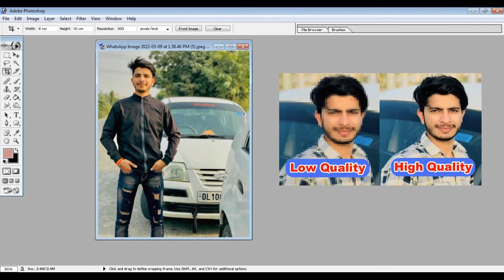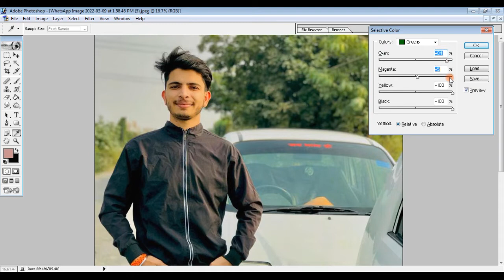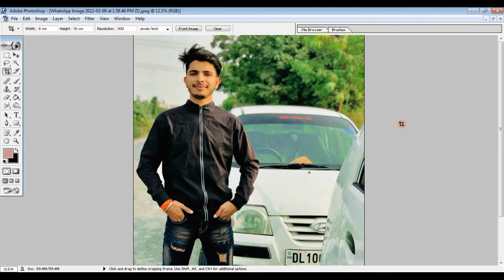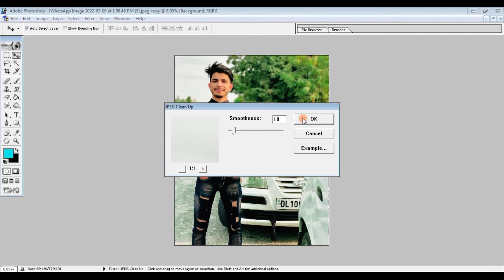Photoshop Me Colour Correction Kaise Kare | Photoshop Me Selective Colour Kaise Banaye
Video about:
Friend, Is Video Me Hum Sikhange Ki Kaise Hum Selectve Colur Se Apne Photo Ke Colour Bana Sakte Hai,Thank You So Much...

📷 Ye Sab Equipments Use Karta Hu Main Apne Photo Studio Main :-

🔹 E27 Studio Umbrella